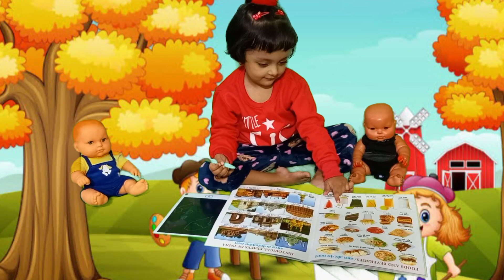ABC Phonisc Song with Sounds for Children | Nursery Rhymes & Kids Songs